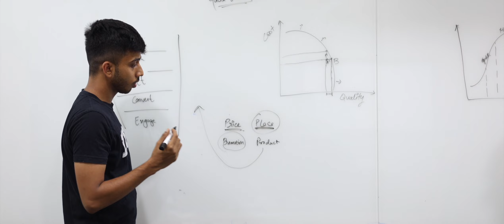Memoir | The Journey Commences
Here's a glimpse into the life of PGP students at IIMA, where dreams are nurtured, challenges are conquered, and bonds are forged for a lifetime.

Credits:
Narration: Sarthak Pandey, Ushma Joshi
Ideation: Ankit Raj, Shubham Bansal
Screenplay: Ushma Joshi, Vedarth Choksi, Vaibhav Sagar
Cinematography: Shubham Bansal, Shantanu Chauhan
Editing: Aman Patel, Keerthana Chandrashekhar
Recording: Varghese George M